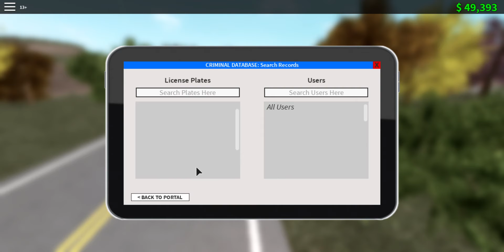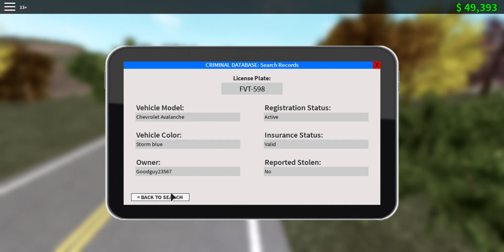Roblox roleplay /liberty county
in this i do pursuit